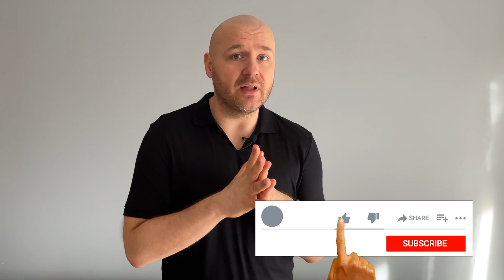Psychosomatic disorder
When it hurts and no one knows why.
In this video I explain what psychosomatic disorder is.

Timestamps and questions for you to check how well you understand what the topic is about:
1. What other names does psychosomatic disorder have? 0:25
2. What is psychosomatic disorder? 0:34
3. How common is psychosomatic disorder? 0:46
4. Who suffers most often from psychosomatic pain? 0:51
5. What causes psychosomatic disorder? 0:58
6. What is the dominant hypothesis about what causes psychosomatic disorder? 1:08
7. How and why do patients react to psychosomatic disorder? 1:22
8. What is NOT psychosomatic disorder? 2:08